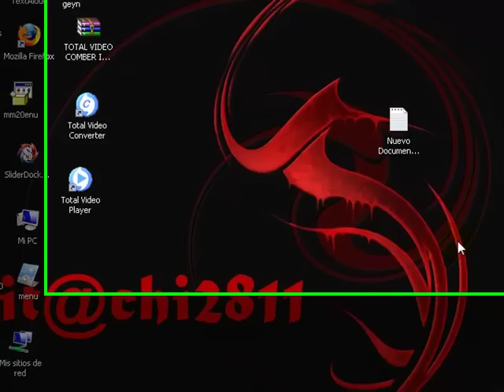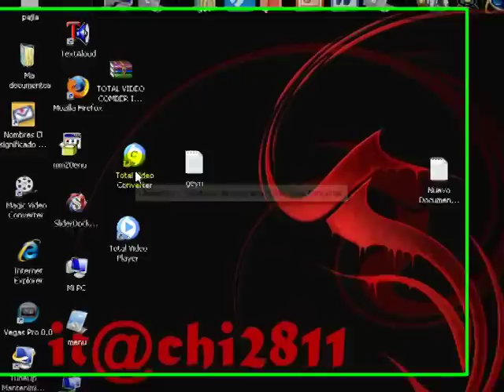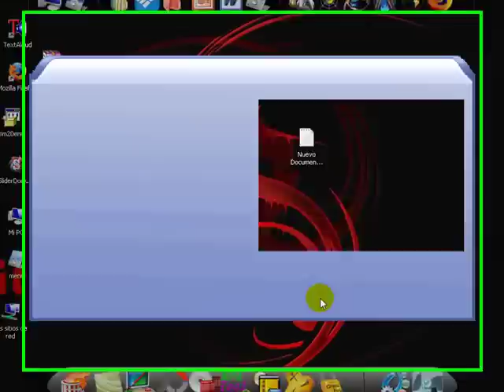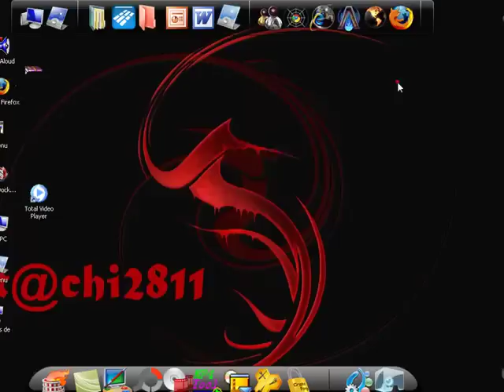como descargar Total Video Converter (con clave)™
HAY MAS DE 5 PAJINAS PARA DESCARGARLO

DESCARGALO DE AQUI
 espero que te sirvao,,,,o

PERDON POR LA BOS NO LE SUBI EL VOLUMEN